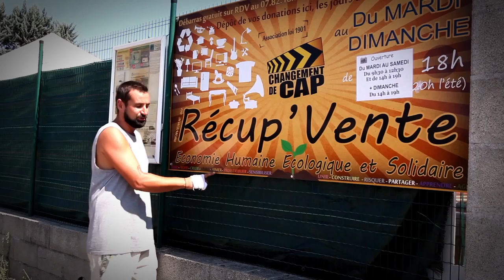Oasis : un nouveau mode de vie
Dans une société occidentale où la surconsommation et l’individualisme se sont installés insidieusement dans nos modes de vie, un nouvel équilibre est à inventer. Le temps est venu de questionner notre façon de vivre et de redécouvrir le faire ensemble, repenser la notion de communauté et de l’envisager non plus comme un frein à notre liberté individuelle mais bien comme une source de richesse. Dans son immeuble, sa rue, son quartier, son village, partout où cela sera possible, imaginons de nouveaux lieux de vie et de ressources qui seront à leur échelle, la maquette de la société plus écologique et citoyenne que nous avons à construire.

Et si nous décidions aujourd’hui de faire ensemble et de mutualiser des espaces et des services avec nos voisins ?

En savoir plus sur Colibris : colibris-lemouvement.org

Crédits :
Réalisation : Marc de La Ménardière / Colibris, et Cécile Avril
Montage : Cécile Avril